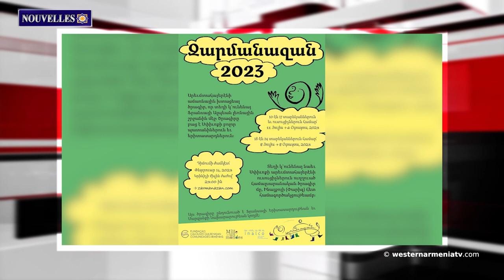Faisons connaissance avec l'Arménie Occidentale: Karakilise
1. 10 RAISONS POUR LESQUELLES LA RÉPUBLIQUE D'ARMÉNIE OCCIDENTALE GARANTIRA LA SÉCURITÉ DE L'ARMÉNIE ORIENTALE ET DE L'ARTSAKH : 10 RAISONS D'ENREGISTRER NOTRE CITOYENNETÉ
2. Le ministre français des Affaires étrangères s'est exprimé sur le déploiement de la mission de l'UE en Arménie
3. Les services de sécurité azerbaïdjanais distribuent de faux documents sur l'évacuation des habitants de Stepanakert
4. Faisons connaissance avec l'Arménie Occidentale: Karakilise
5. Incendie dans l'église catholique Saint-Sauveur de Constantinople
6. Amazing 2023: le programme d'été en arménien occidental aura lieu dans les Alpes françaises
7. Le film documentaire "Vive les chèvres de montagne" a été projeté à Dersim